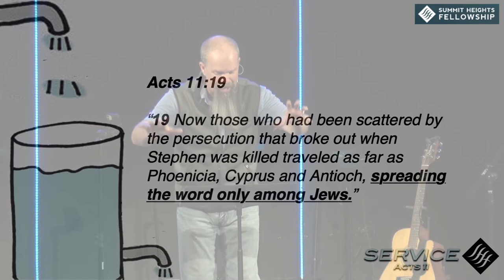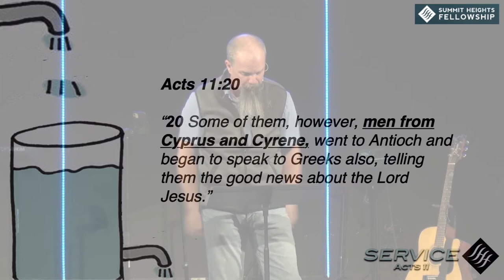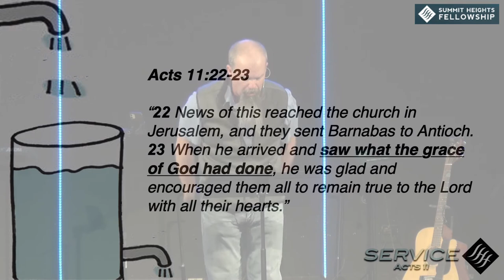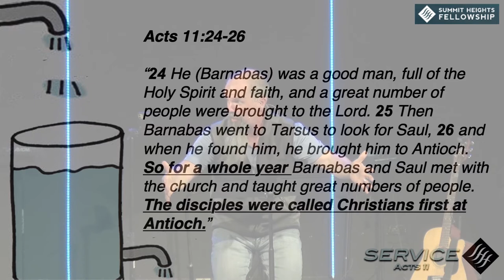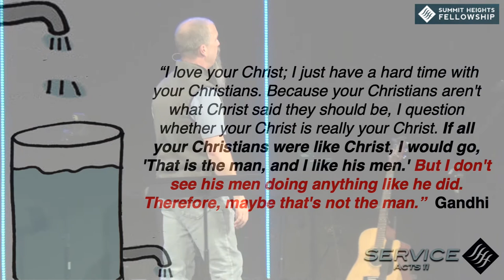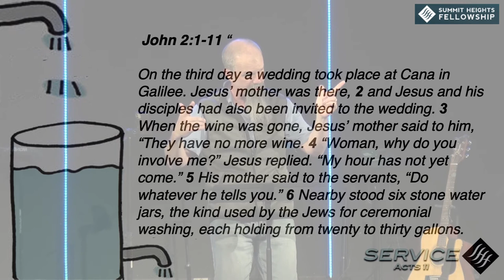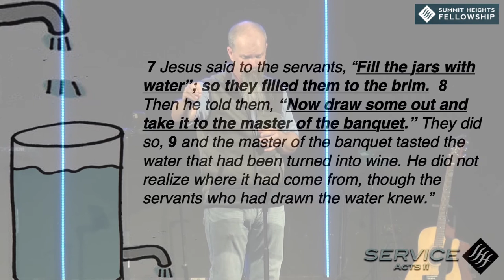January 26, 2020 Edward Crouch The Bucket of SERVICE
Edward Crouch
The Bucket of SERVICE